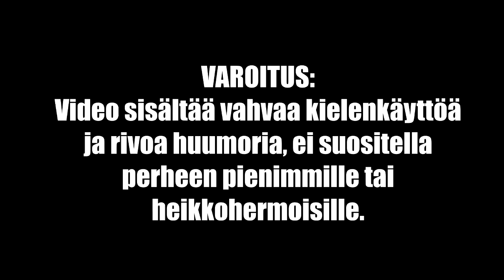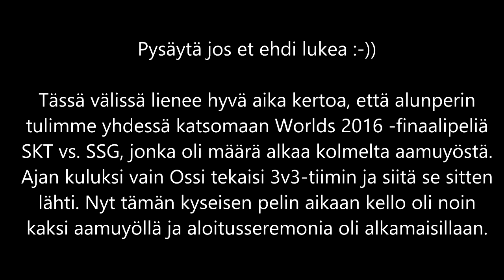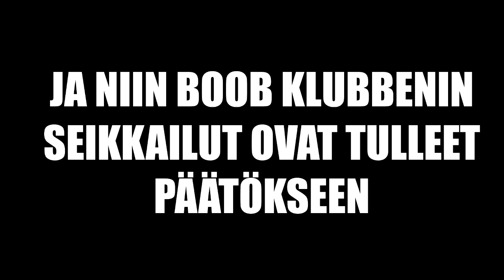Boob Klubbenin Nousu ja Tuho - OSA 5/5 - LoL [FIN]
Boob Klubbenin final stand. Tässä todistetaan ketkä todella kuuluvat bronzeen. Ei me ainakaan.

4D Garen on äijä.